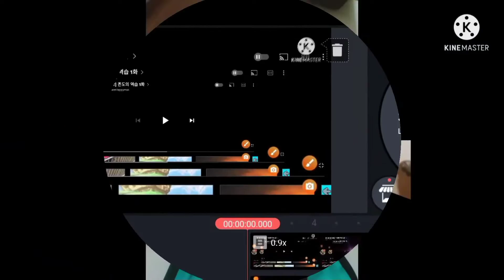X Klasky Csupo Part 1 V3